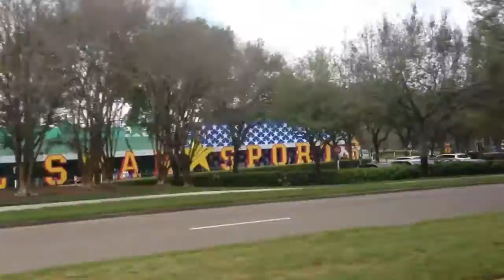In Walt Disney World Bus, Florida